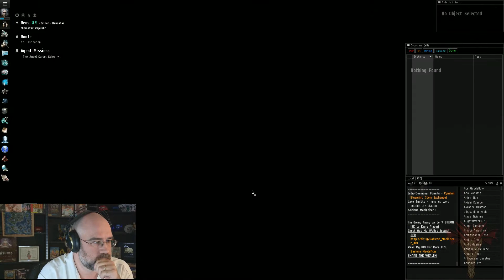EVE 30 Day Challenge Day 19 Part 3 (Full Gameplay)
You can try EVE For FREE?  We have 30 day trial account codes at our site.  If you don't know if you want to buy it you can use one of those.  Then you can add one of those two other accounts on it later if wanted.   We of course also have full new accounts and gametime and plex if needed.  All of these things are available right

- This episode was from our live show on Twitch.  Want to watch me play live?

Check them out.  He has cartoons!